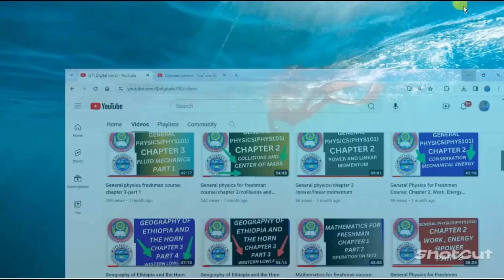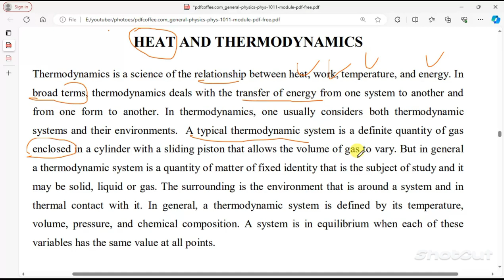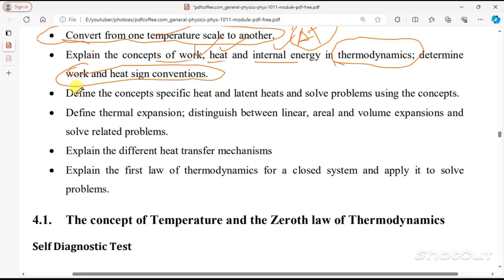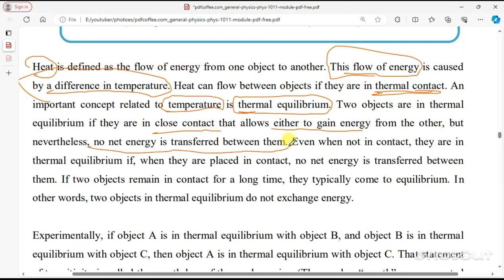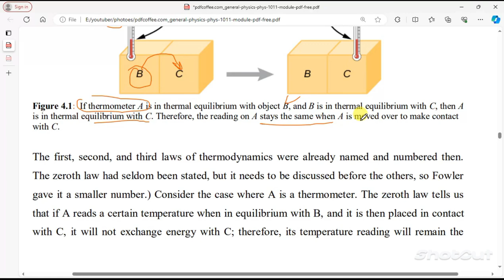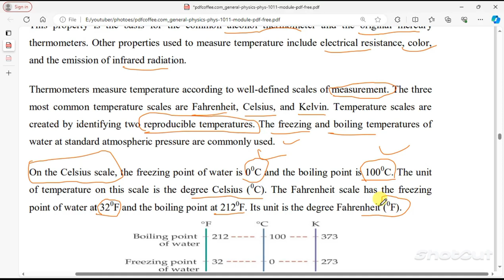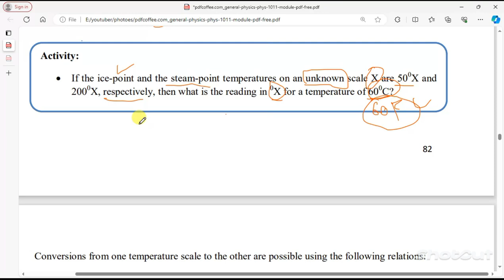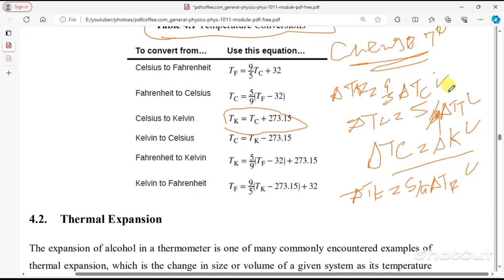General physics for freshman chapter 4 part 1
Ethiopian General Physics - Freshman Course: Chapter 4 - Heat and Thermodynamics (Part 1)
This video delves into the exciting world of heat and thermodynamics, covering the first part of Chapter 4 in your Ethiopian Freshman General Physics course.

We'll explore fundamental concepts like:

Temperature and its measurement: Understand the concept of temperature and how it's measured using various instruments.
Thermal equilibrium: Learn about the state of thermal equilibrium and how it relates to heat transfer.
Specific heat capacity: Discover the concept of specific heat capacity and its role in understanding how different materials respond to heat transfer.
This video is designed for Ethiopian freshman physics students and anyone interested in gaining a basic understanding of heat and thermodynamics.